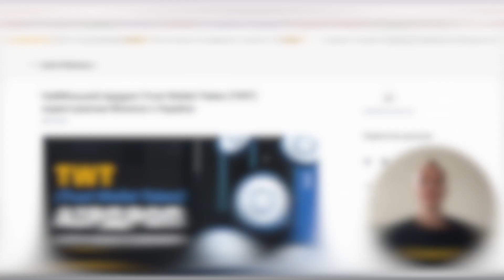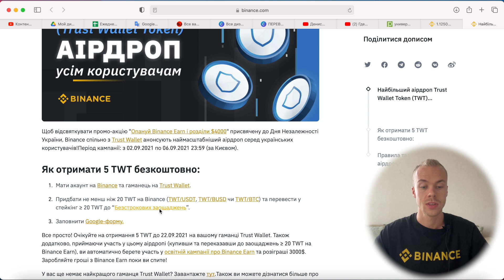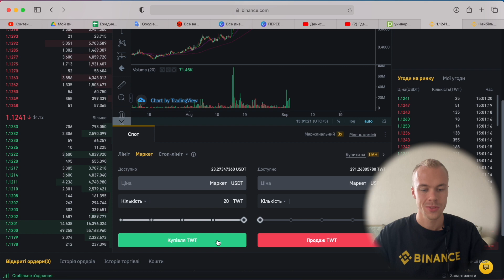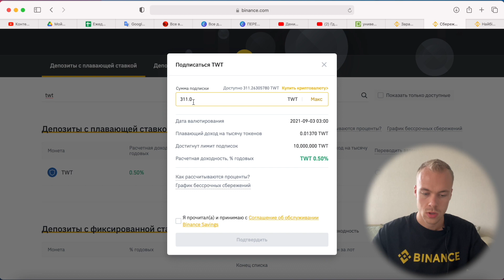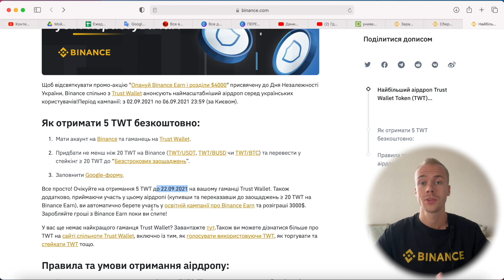Гарантированный аирдроп 5 TWT для пользователей Binance из Украины. Купи 20 TWT и получи 5 TWT 🎁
Что-то непонятно или остались вопросы ⁉️

Задавай их в комментариях прямо под этим видео. Со временем я группирую вопросы и снимаю ролик с ответами.